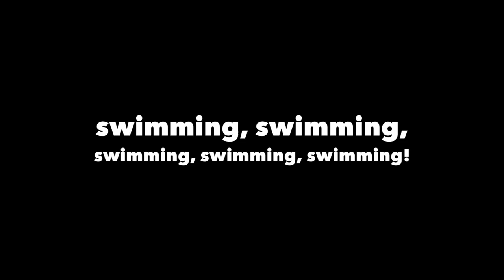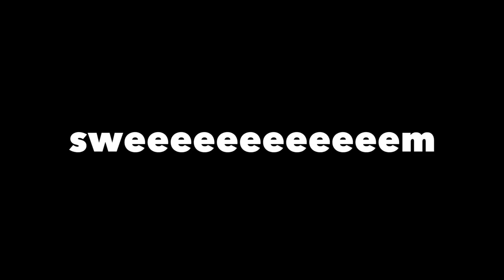Kingdom Hearts - #18 - Endless Ocean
♫ “Dearly Beloved (LoFi Hip Hop Remix)” by Dj CUTMAN